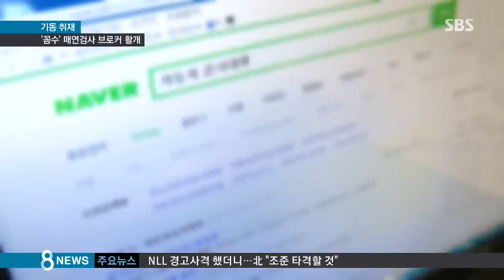브로커 손길 몇 번에 매연 '뚝'…연료 주입량 조작해 매연 검사 '합격' / SBS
미세먼지 오염의 원인 중 하나로 경유차가 내뿜는 매연이 지목됐죠, 현행법상 경유차는 정기적으로 매연 검사를 받아서, 매연량이 기준치를 넘으면 도로에 나설 수 없게 돼 있습니다. 그런데 돈을 받고 차량 부품을 일시적으로 조작해 매연 검사를 통과시켜주는 브로커가 버젓이 활동하고 있습니다.

기동취재, 전병남 기자입니다.